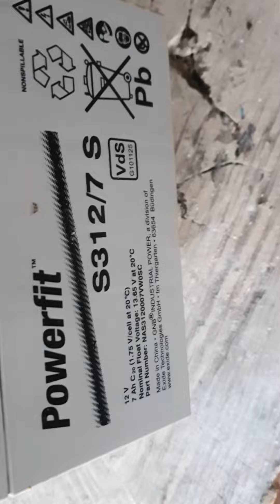testing dud 4JX1 glow plugs, they have already failed the ohm test.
testing dud glow plugs. they have already failed the ohm test, but just curious to see a comparison with the new glow plugs from Sydney filters (HKT to suit Isuzu 4jx1)
remarkable difference. new ones glow red in seconds as they should.
4JX1 glow plug replacement. number two is currently soaking in WD penetrant overnight, it's not moving. 😮‍💨